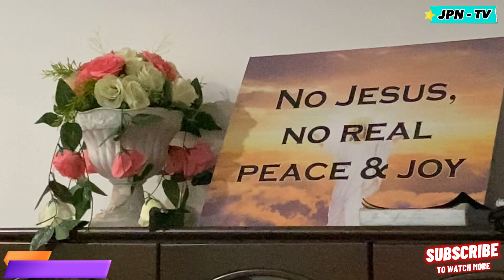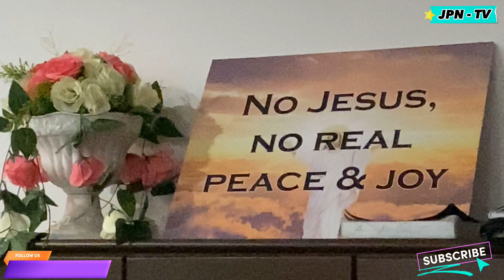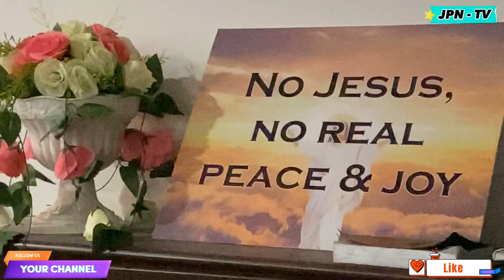DEEP - MOMENT // Of WORSHIP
Divine Restoration Church :

Mid-Week  Service ; Deep Moment of Worship!